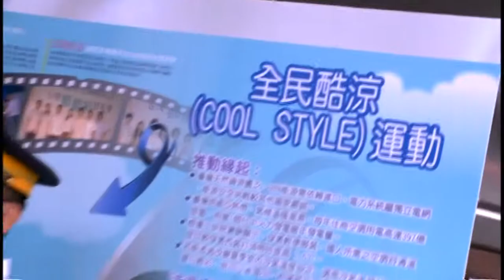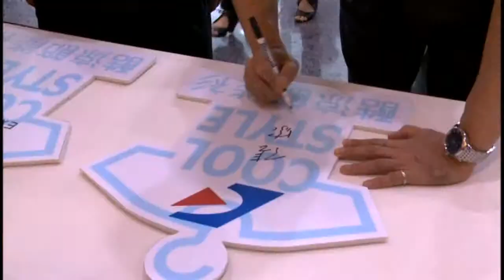【2013響應夏日輕衫 我們節電中】1 影片開頭&院長簽署影音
為呼應環境日國際節能減碳趨勢及提升民眾節約能源參與，本活動首次結合台灣紡織及設計能量，設計適合於辦公室或正式場合之節能服飾，並推動「節能服識別標示logo」，提高節能衫商品曝光度及提升民眾節約能源參與度，創造節能產業商機及提升時尚產業創意能量。夏日輕衫推廣對象主要以上班族及年輕族群為主，透過設計師巧手將涼感布料、節能剪裁與時尚結合，利用混搭方式穿出節能流行時尚感，為今夏全民酷涼節能創造最佳的節能效益。

結合十一類指定能源用戶(觀光旅館、百貨公司、零售式量販店、連鎖超級市場、連鎖便利商店、連鎖化粧品零售店、連鎖電器零售店及銀行業、證券商、郵局、大眾捷運系統運輸業)推動「室內冷氣溫度限值」、「冷氣不外洩」以及「禁用白熾燈」等政策，擴大節能減碳之效益。

「夏日輕衫」全民酷涼(COOL STYLE)運動系以「夏日輕衫」、「室內冷氣溫度限值」及「冷氣不外洩」等政策做為推動主軸，希望透過政府示範、企業響應及全民參與等方式營造全民節能減碳之氛圍。